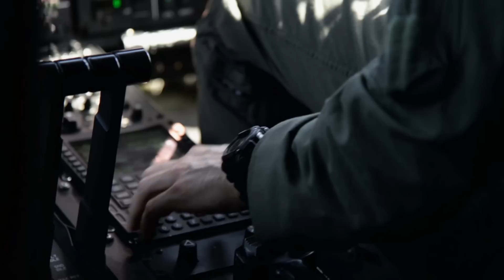Answering Freedom's Call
Just as six courageous fighters protected American lives in Benghazi when government support was nowhere to be found, our troops are primed and ready to take on this generation’s greatest threat to freedom: radical Islamic terror. The NRA is proud to support the brave men and women who fight for liberty and justice around the world.